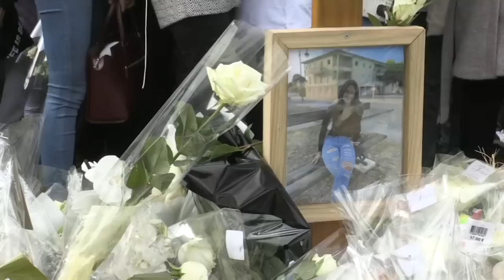Villefontaine: roses blanches et lâcher de colombe en hommage à Victorine | AFP Images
Une semaine après la mort de Victorine, l'étudiante retrouvée morte dans un ruisseau, près de 2.000 personnes lui rendent hommage à Villefontaine, en Isère. Elles se rassemblent au stade de la Prairie, lieu hautement symbolique du dernier coup de fil de la jeune fille à ses parents, avant une marche blanche jusqu'aux Fougères, le quartier résidentiel où habite la famille.